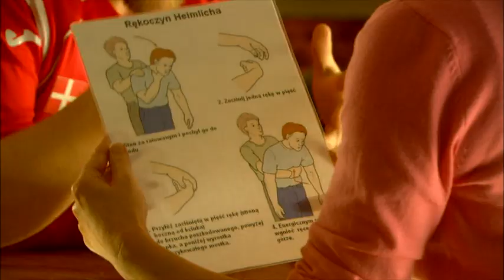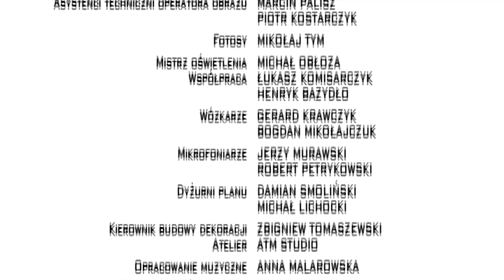Piąty Stadion 51 - 55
Odcinki: Rękoczyn Heimlicha, Zbigniew Boniek, Makijaż, Najazd Szwedzki, Teleturniej
„Piąty stadion" to opowieść o grupie przyjaciół kochających piłkę nożną i towarzyszących jej emocjach. Perypetie bohaterów rozgrywają się w Warszawie w odziedziczonym przez jednego z nich pubie o nazwie „Piąty stadion" i obfitują w szereg zabawnych, nieprzewidywalnych a czasami absurdalnych sytuacji.
60 trzyminutowych odcinków serialu reżyserowanych przez Tomasza Koneckiego (m.in. „Lejdis", „Testosteron") to porcja zaskakującego dowcipu przyprawionego lekkim absurdem zrealizowana na podstawie oryginalnych scenariuszy napisanych przez grupę czołowych polskich scenarzystów -- Domana Nowakowskiego („39 i pół", „Kasia i Tomek", „Święta wojna"), Roberta Mąkę („Londyńczycy", „Na dobre i na złe", „E=mc2"), Jakuba Wescile („Ja to mam szczęście", „rodzinka.pl") czy Karola Klemetewicza („Ja to mam szczęście" , „rodzinka.pl").

Obsada: PIOTR ADAMCZYK, TOMASZ KAROLAK, ARKADIUSZ JAKUBIK, WERONIKA KSIĄŻKIEWICZ, MONIKA KRZYWKOWSKA
W pozostałych rolach:

reżyseria: TOMASZ KONECKI
scenariusz: DOMAN NOWAKOWSKI, MARTYNA SKIBIŃSKA, MARCIN KUBAWSKI & MIŁOSZ SAKOWSKI, ROBERT MĄKA, KAROL KLEMENTEWICZ & KUBA WECSILE, RAFAŁ KOLIKOW & KRZYSZTOF LANDSBERG, KAROLINA ALEKSA
zdjęcia: TOMASZ MADEJSKI
montaż: ROBERT GRYKA
producent realizujący: TERESA PASZKIEWICZ
pomysł serialu i produkcja: RAFAŁ KOLIKOW & KRZYSZTOF LANDSBERG
                                                               PRIME FILM PRODUCTION SP. Z O.O.